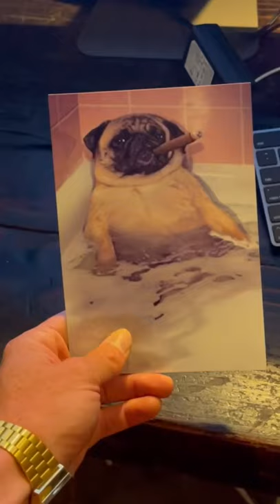Photograph (Nickleback) parody